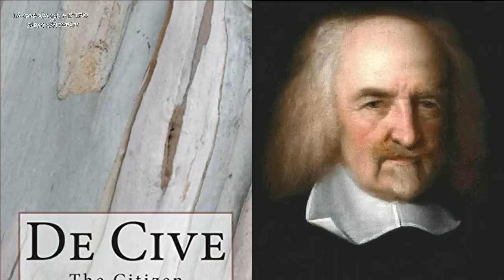La Gran Diferencia entre Moon y Star *Sebastián Deráin*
Un poco de análisis sobre Star vs las fuerzas del mal.